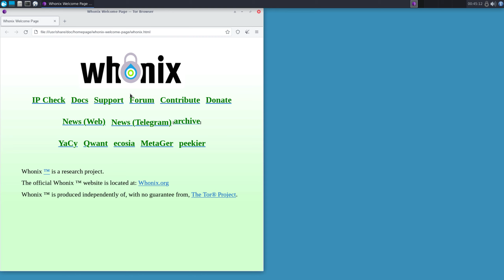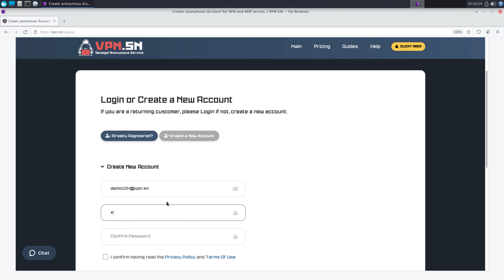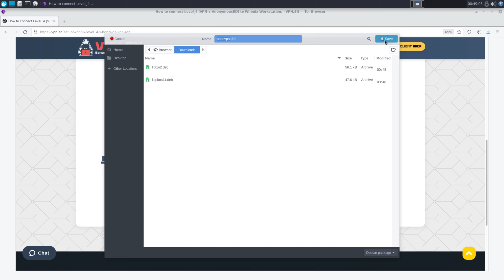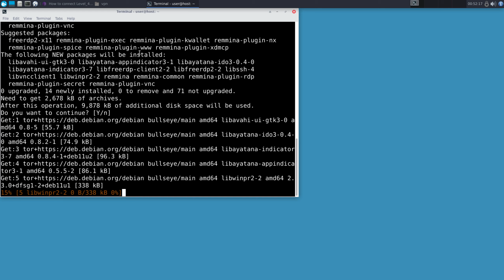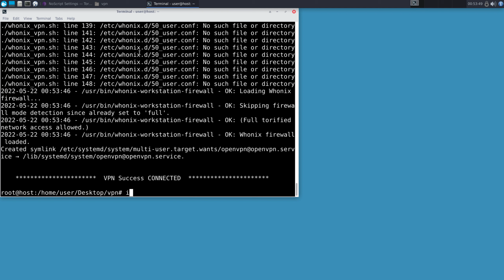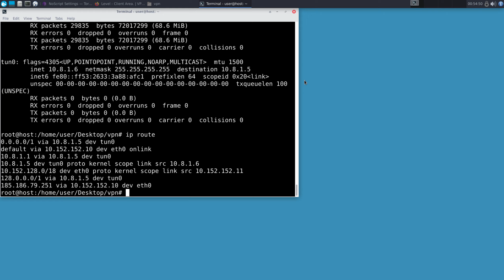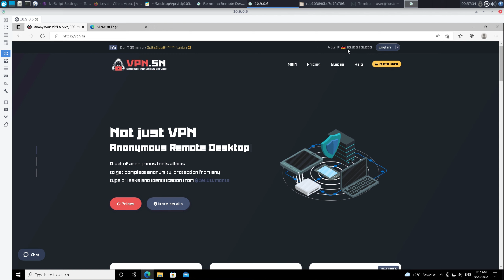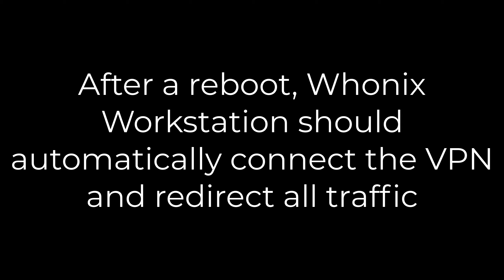How to connect anonymous VPN and rdp remote desktop inside vpn on Whonix 16 openvpn and remmina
How to connect Level_4 (VPN + AnonymousRD) to Whonix Workstation

!!! IMPORTANT: Level_4 implies a hidden remote desktop connection, this connection only works when connected to a VPN

Steps:
1. Launch Whonix Workstation, go to the vpn.sn page and download the archive with VPN keys
2. Extract all files from the archive and copy to the vpn folder on the desktop
3. Download the special whonix_vpn.sh script and copy it to the vpn folder on your desktop
4. Rename the DedicatedVPN ** _ TCP_443.ovpn file to vpn.ovpn
5. Create the auth.txt file and enter your email in the first line, your password in the second and save the file
6. Open a new Terminal window and enter the commands
sudo su
cd Desktop
cd vpn
chmod + x whonix_vpn.sh
./whonix_vpn.sh start
7. Wait for the message about successful VPN connection
8. To test the connection - open a new Terminal window and enter the commands
ip route
9. If you see the first line of text similar to
0.0.0.0/1 via 10.8. **. ** dev tun0
So the VPN is connected and working
10. Test VPN via Firefox ESR

11. Download the AnonymousRD key archive
12. Unpack all keys to any folder (eg Desktop)
13. To install Remmina - open a New Terminal window and enter the commands:
sudo su
apt update
apt install remmina remmina-plugin-rdp
14. Import the AnonymousRD ***. Rdp file into the Remmina application.
15. Connect RDP by double clicking the AnonymousRD ***. Rdp file in Remmina.
16. Use the password from the pass.txt file.

Add a shared drive or folder so the RDP server can access files on your PC.

After restarting, the VPN will be connected automatically

To disable VPN use the commands:
sudo su
cd Desktop
cd vpn
chmod + x whonix_vpn.sh
./whonix_vpn.sh stop